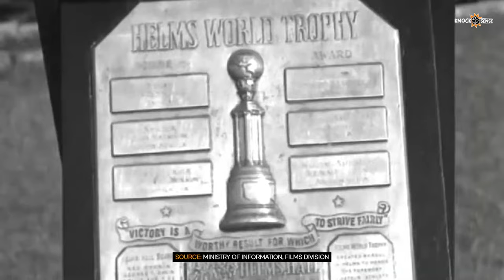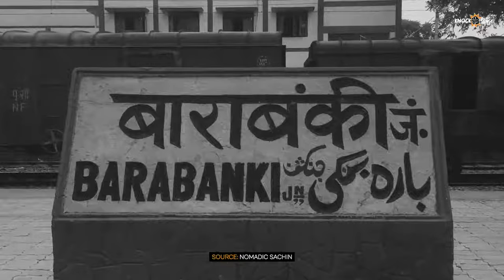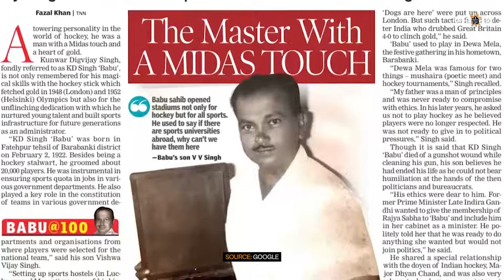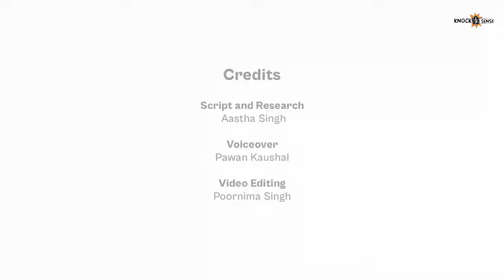Untold story of KD Singh Babu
Kunwar Digvijay Singh (2 February 1922 – 27 March 1978), popularly known as "Babu", was an Indian field hockey player. He was born in Barabanki, Uttar Pradesh. He is widely known for his mesmerising passing ability and is considered by many to be the greatest dribbler of the game comparable only to Dhyan Chand.